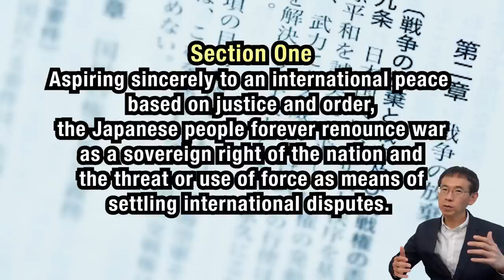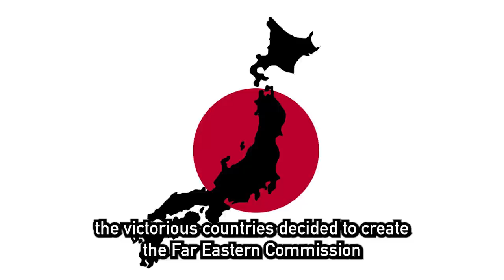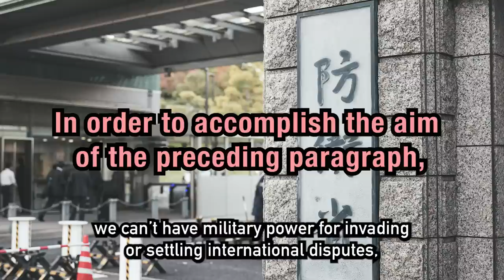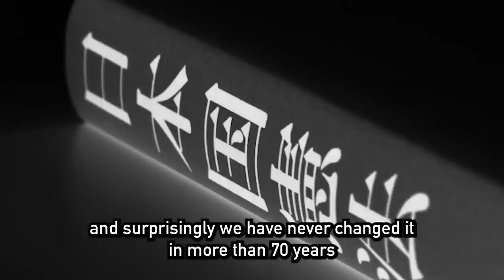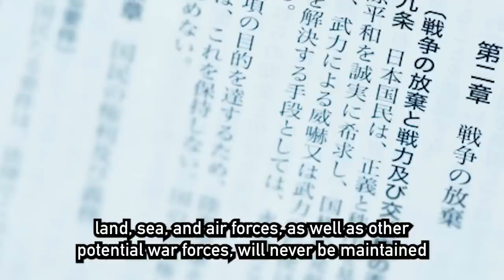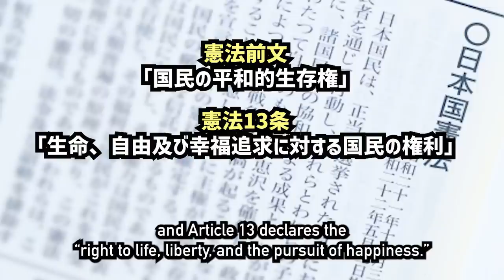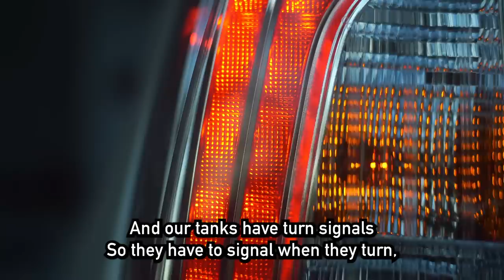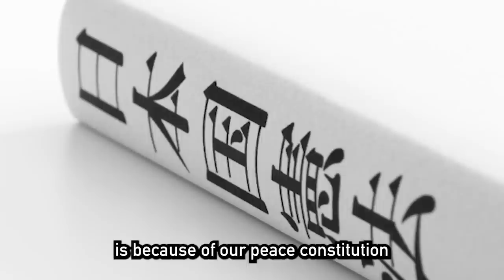Jokes About Article 9 of Constitution of Japan | The Japan Report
★Live Japanglish Standup Comedy Show★

★Writer★
・Meshida (Comedian)
・Lie （Assistant writer + English teacher）

 Jokes About Article 9 of Constitution of Japan
00:00 Introduction
01:10 Today's Theme
02:04 History of the Japanese Constitution
03:14 Douglas MacArthur
05:40 Far Eastern Commission
08:02 Ashida Amendment
10:14 We have never changed the constitution
11:57 History of self-Defense forces
14:23 Self defense of self-defense forces
16:05 Only peace constitution in the world?
17:07 Why Japan was peaceful after World War II

★Online Quiz Show about Japan with Comedian★
This is an online quiz show  “Who Wants to Be Japanese?”

★Meshida (Comedian)★